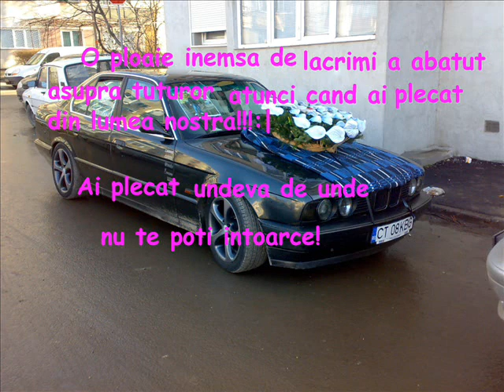Darius..Dumnezeu sa'l ierte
In memoria lui Darius Dumnezeu Sa'l ierte